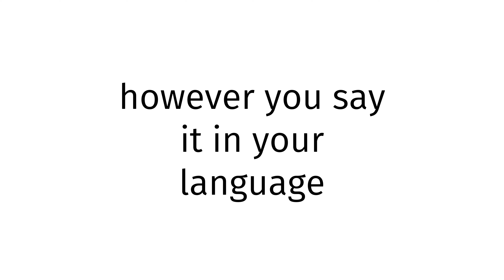How to pronounce Nevis X?(CORRRECTLY)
Welcome!
Throughout the entirety of my channel, you will learn to pronounce vocabulary the correct way. In today’s video, you will learn to pronounce Nevis X the correct way.
Timestamps below:
0:00 intro
0:27 word of the day
0:37 examples of word
0:51 ending